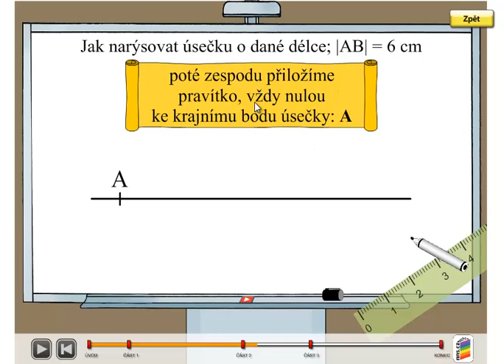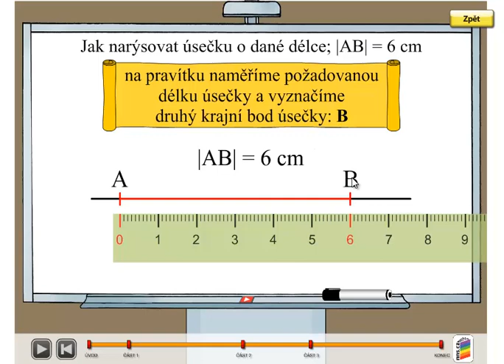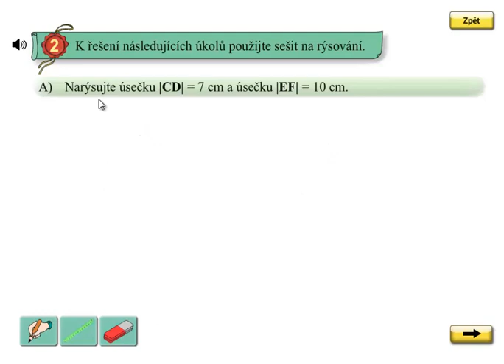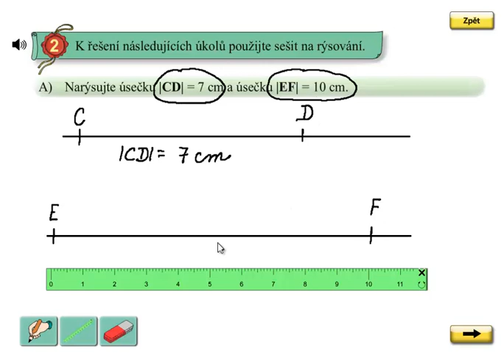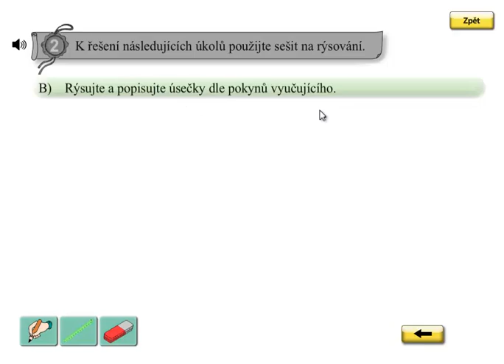Rýsování úsečky; Matýskova matematika 5.díl, strana 49, cvičení 2